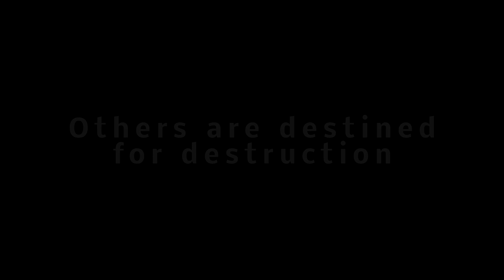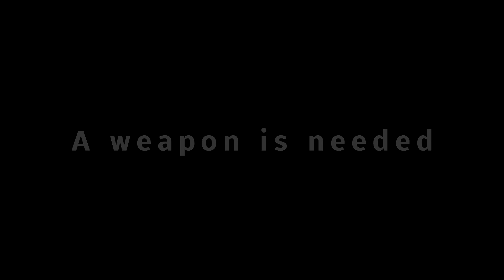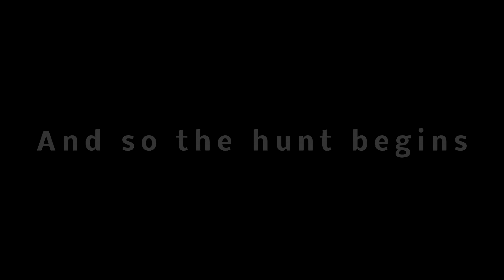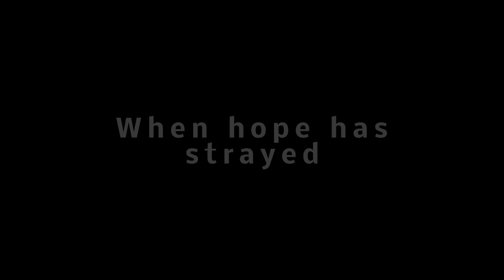Heroes Vs Villains 6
Final Fantasy 11 tribute video displaying events from the story missions, The Voracious Resurgence.